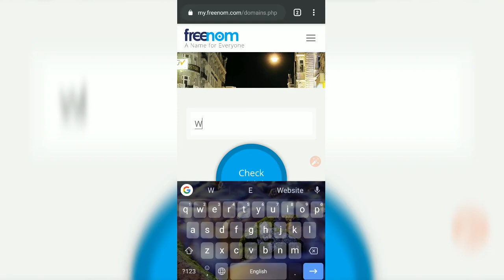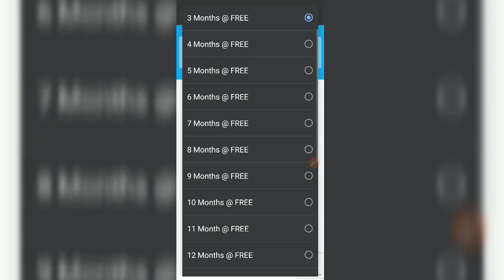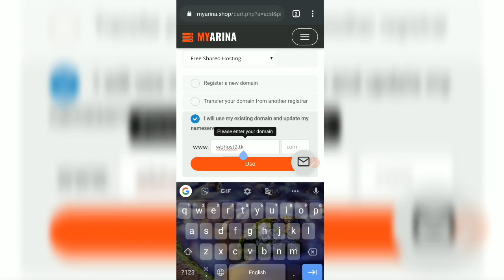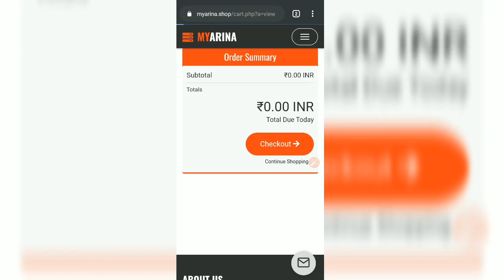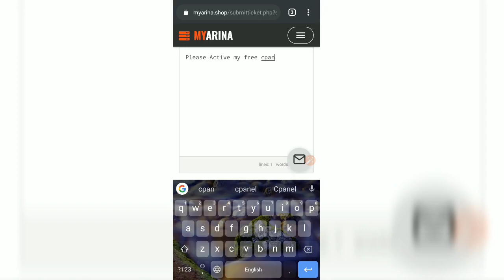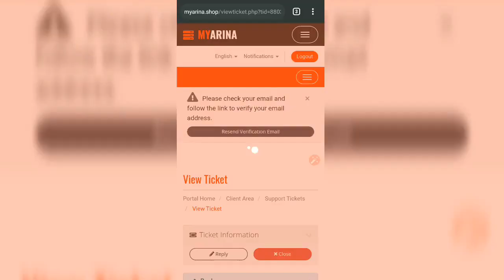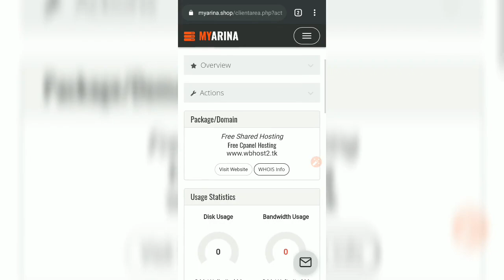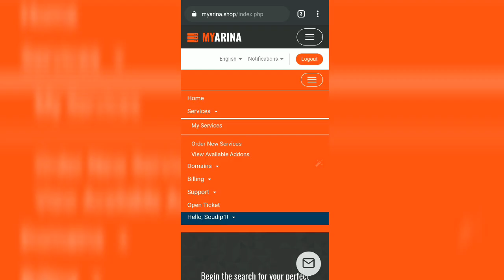How To Get Life Time Free Web Hosting - Free Domain + Free Cpanel Hosting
How To Get Free Web Hosting | Free Domain + Free Cpanel | Life Time Free Hosting 2020

Hello dosto aaj ke is video mein aapko dikhane wala hun ka kya se aap free mein web hosting purchase kar sakte ho life time ka liya. Is website main aap ko har tarah ke web hosting plans milta hai. Shared Hosting, Reseller Hosting, VPS Hosting, Wordpress hosting.